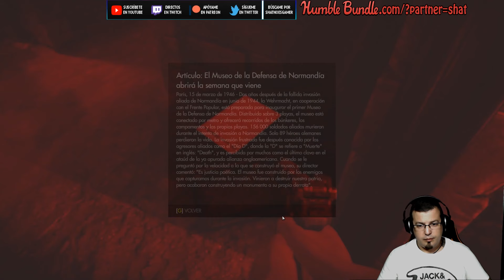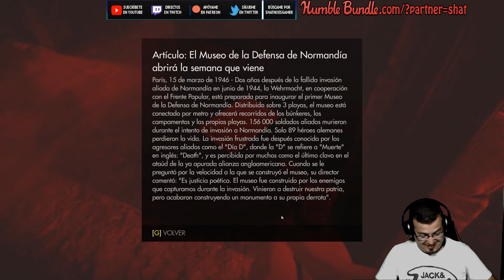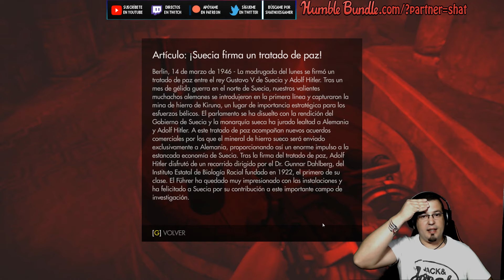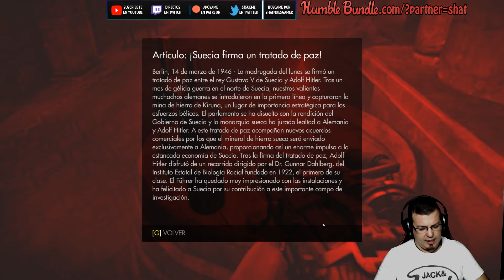Wolfenstein The Old Blood 02 El señor de los perros | Gameplay en Español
Consigue Wolfenstein: The Old Blood